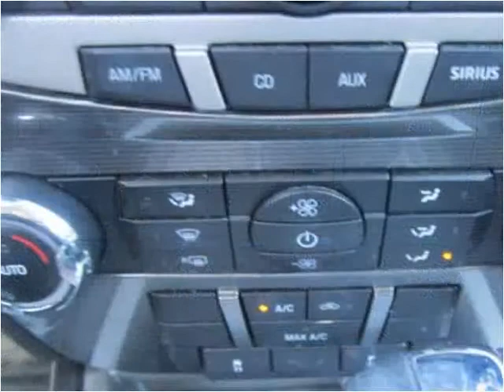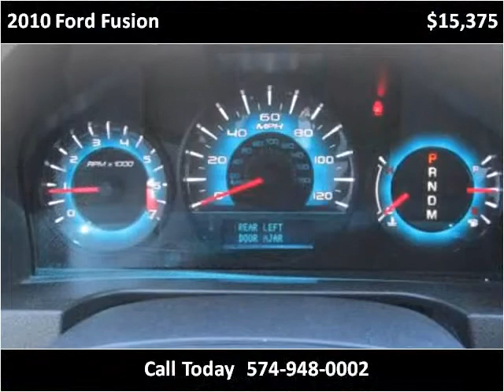2010 Ford Fusion Used Cars Plymouth IN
This 2010 Ford Fusion is available from The Auto Park Plymouth.